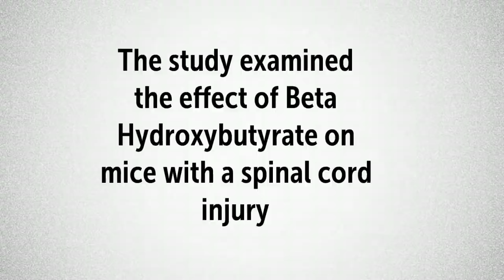Ketone Beta Hydroxybutyrate Improves Inflammation, Pain, Motor function, Oxidative Stress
Recommended Supplements –
Perfect Keto Base Exogenous Ketone Supplement - Beta-Hydroxybutyrate (BHB)

BHB Reduces Inflammation, Pain Hypersensitivities, Motor Function, Mitochondrial Function and Oxiative Stress
The study examined the effect of Beta Hydroxybutyrate on mice with a spinal cord injury
They discovered that exogenous BHB…
Suppressed inflammation through IL-1β and IL-18 pathways
Relieved pain hypersensitivities due to thermal stimulation
Relieved pain hypersensitivities due to mechanical stimulation
Improved motor function
Improved mitochondrial function
Improved oxidation stress following the injury